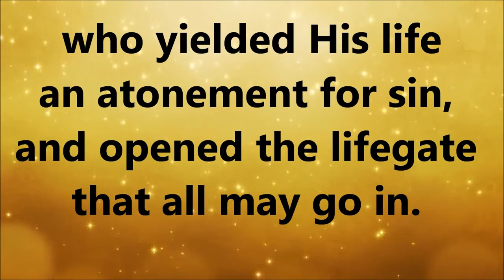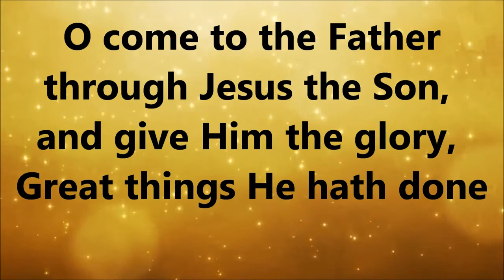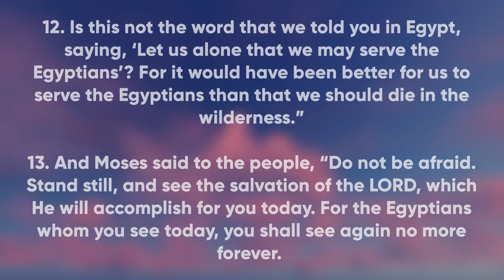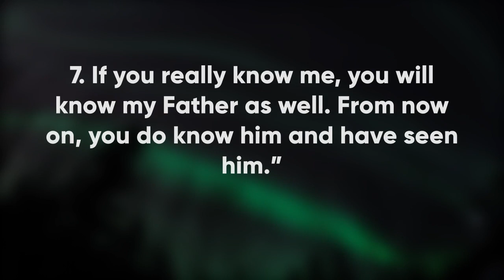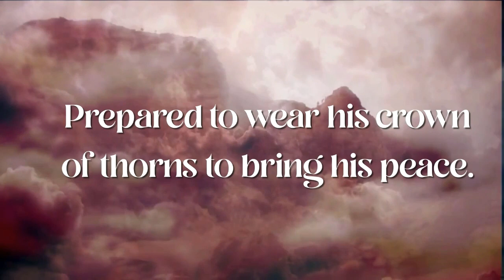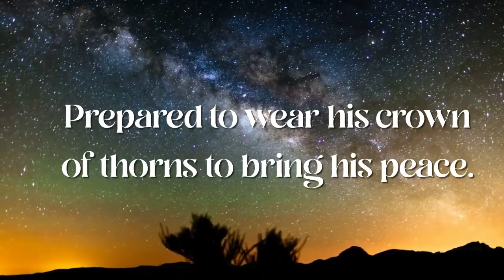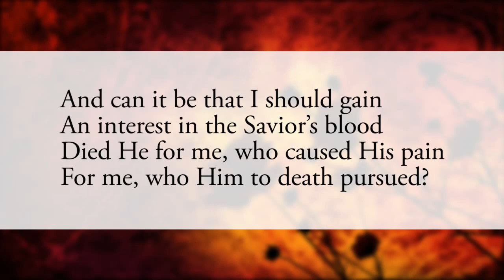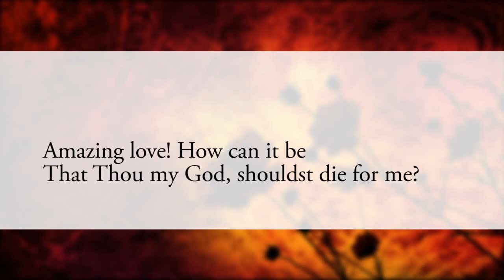May 10th 2020 | St Stephen's Church Ooty | Online Service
Theme for the day -  Believing in Christ : The Way